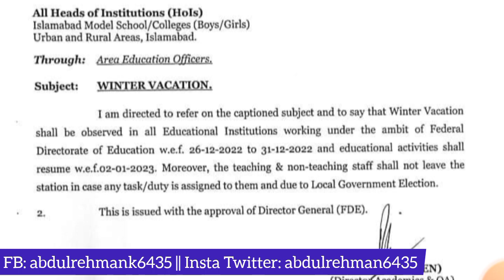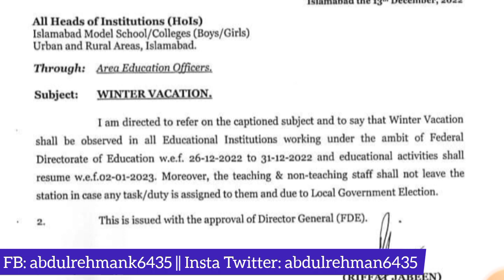bad News 😱 educational institution winter vacations 2022 from 26 December - school winter vacations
tomorrow school closed News,tomorrow college closed News,tomorrow university closed

schools,schools in lahore,school holidays 2020,onlin education,free online education courses,city 42 news,saeed ghani school closed,imran khan,today latest,shafqat mehmood press conference,shafqat mehmood interview
school closed news today in pakistan,school closed,murad raas press conference today,shafqat mehmood,murad raas interview